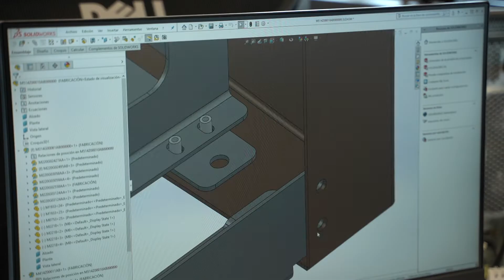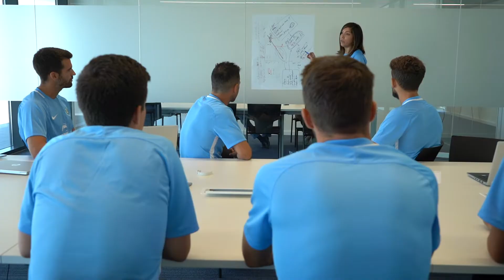Ibiza new kit 2019/2020 | UD Ibiza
Presentamos la nueva equipación del Ibiza para la temporada 2019/2020. La energía de un gran equipo es el eslogan elegido para un spot grabado en colaboración con los jugadores de la primera plantilla y los empleados de Power Electronics, nuestro patrocinador oficial. La nueva camiseta estará a la venta a partir del viernes 16 de agosto.